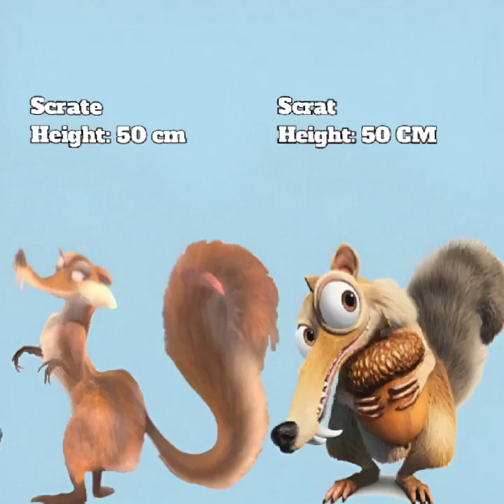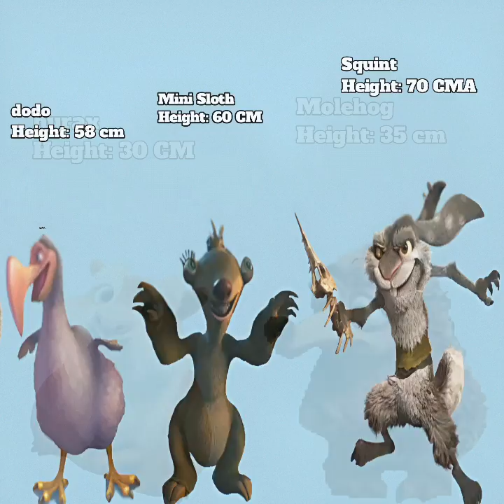Ice Age Size Comparison ( 60+ Animals )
_____Description_____
Certainly! In the Ice Age, animals varied greatly in size. Massive creatures like the Woolly Mammoth could reach heights of around 11 feet at the shoulder, while smaller ones like the Dire Wolf were comparable to modern gray wolves, standing around 2.5 feet tall.

1. Woolly Mammoth: Large, hairy elephant with long, curved tusks; adapted to cold climates during the Pleistocene epoch.

2. Sabertooth Tiger (Smilodon): Predatory cat characterized by long, serrated canine teeth; a powerful hunter during the Ice Age.

3. Giant Ground Sloth: Massive, slow-moving mammal with long claws; herbivorous and adapted to various environments.

4. Megaloceros (Irish Elk): Enormous deer with impressive antlers; lived in Eurasia during the Pleistocene and early Holocene.

5. Dire Wolf: Robust wolf species with a stockier build; hunted large mammals and lived in North and South America.

6. Glyptodon: Armored mammal resembling a giant armadillo; lived in South America during the Pleistocene.

7. Short-Faced Bear: Large, fast bear species with a shorter snout; an apex predator during the Pleistocene.

8. Smilodon (Sabertooth Cat): Not to be confused with the Smilodon mentioned earlier, this was another sabertooth cat with a distinct appearance.

9. Giant Beaver (Castoroides): Oversized beaver species that lived in North America during the Pleistocene; had strong teeth and built large dams.

10. Megatherium: Giant ground sloth with massive claws; herbivorous and one of the largest terrestrial mammals of its time.